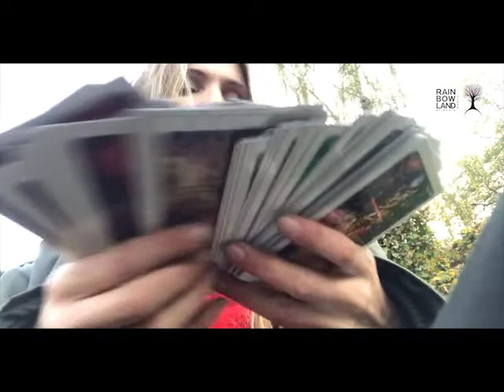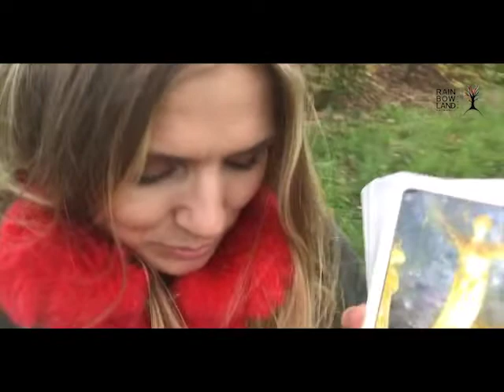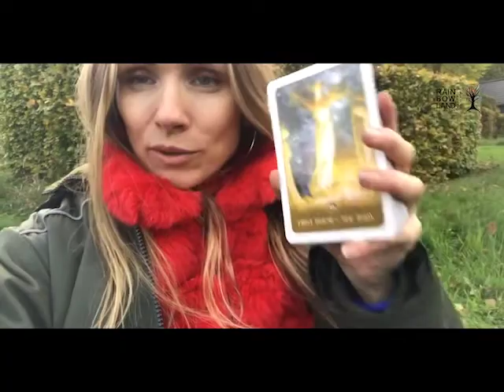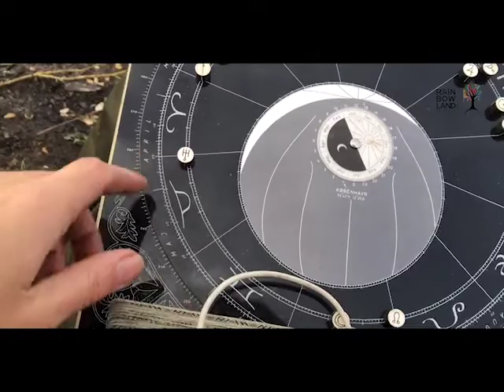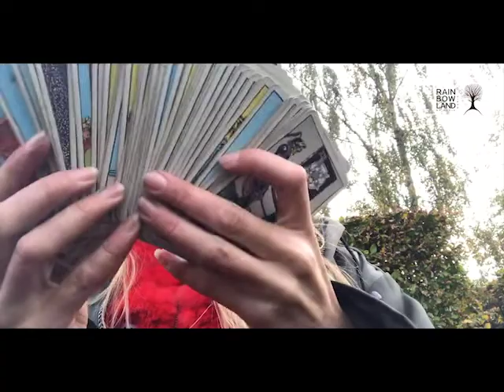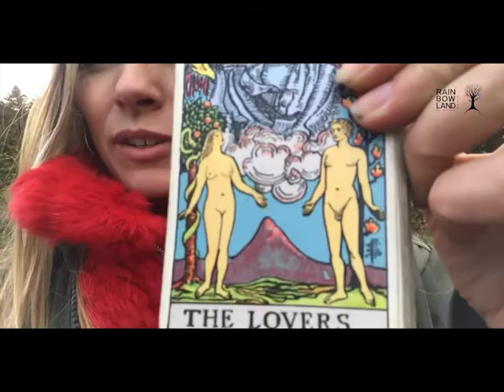CANCER - Weekly astrology forecast for October 29. - November 5th. 2018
Corrections 2 the program below. ♉️Taurus ♊️Gemini ♋️Cancer ♌️Leo ♍️Virgo ♎️ Libra ♏️ (happy birthday) Scorpio ♐️Sagitarius ♑️Capricorn ♒️Aquarius ♓️Pisces
BUSCA TU SIGNO👉(en español)👉 ♈️Aries ♉️Tauro ♊️Geminis ♋️Cancer ♌️Leo ♍️Virgo ♎️Libra ♏️Escorpión ♐️Sagitario (el resto viene muy pronto!) ♑️Capricórnio ♒️Acuario ♓️Piscis .
 Our music is also available, relaxing or energizing, you choose :-)
 (VENUS is in DETRIMENT in SCORPIO. ESCAPISM IS NOT ALWAYS BAD)

Big hugs your modern shaman MARIA MARIA in RainbowLand

Ps.

Pps. If you want to learn how to meditate with transmission, 3 times more powerful, giving for free by volunteer teachers within the worldwide Heartfulness Organisation, write me on and I will find you a free teacher near wherever you live.

DONT FOLLOW TRENDS - FOLLOW YOUR HEART